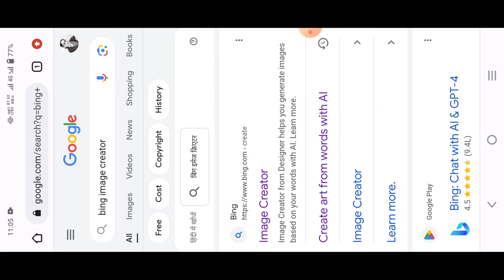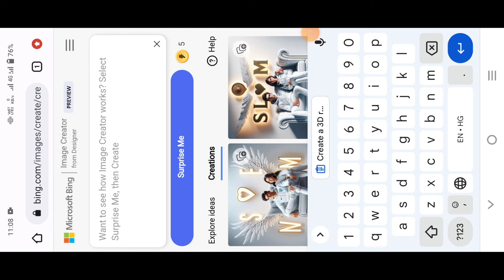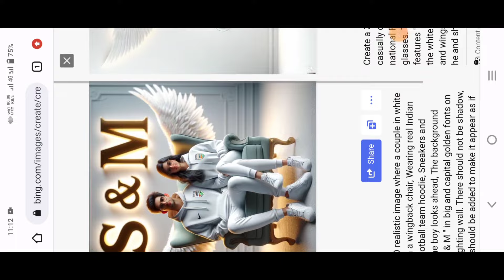How To Viral 3D Ai Couple Wingchair Name Image | Bing Ai Viral Editing | Bing Image Creator Tutorial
Hello Friends
                    💕Today I Am Show You Ai 3d wings couple dp Editing bing image creator tutorial effect 💞

PROMPT 1👇
Create a 3D realistic image where a couple in white casually on a wingback chair, Wearing real Indian national Football team hoodie, Sneakers and glasses. The boy looks ahead, The background features "S Love M " in big and capital golden fonts on the white lighting wall. There should not be shadow, and wings should be added to make it appear as if he and she is an angel.

PROMPT 2👇
Create a 3D realistic image where a couple in white casually on a wingback chair, Wearing real Indian national Football team hoodie, Sneakers and glasses. The boy looks ahead, The background features "S & M " in big and capital light golden fonts on the white lighting wall. There should not be shadow, and wings should be added to make it appear as if he and she is an angel.

ai avatar
photo editing
bing ai
bing
3d photo editing
bing app
how to create image in hing ai
bing image creator with car
attitude boys and girls ai photo generator
attitude boys ai DP
attitude girls ai DP
bing ai
ai photo generator
bing app Kaise use karen
couple bing photo editing
friends ai photo editing
bing ai
couple dp with chair and name ke shat editing

Name--: Shaista All Editing